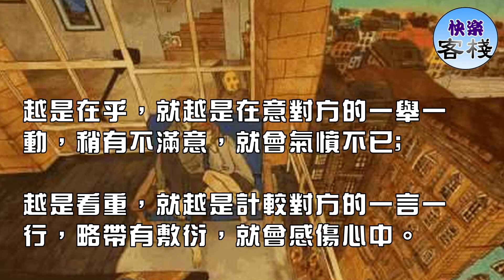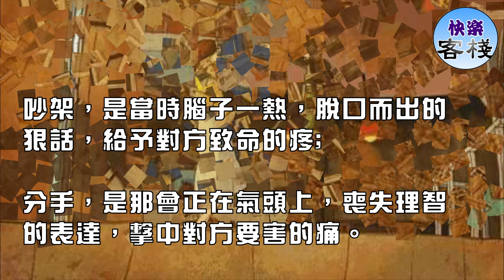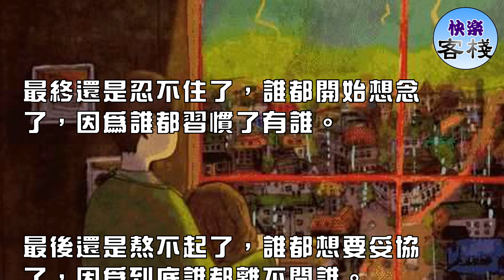可以吵架，但不要不說話｜女人心語｜快樂客棧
兩個人的相處，不可能總是風平浪靜，難免有磕磕碰碰;

兩個人的世界，不可能一直親親我我，難免有意見相左。

越是在乎，就越是在意對方的一舉一動，稍有不滿意，就會氣憤不已;

越是看重，就越是計較對方的一言一行，略帶有敷衍，就會感傷心中。

矛盾，是因為自己的想法，對方都不懂;生氣，是因為自己的心情，對方都不明。

吵架，是當時腦子一熱，脫口而出的狠話，給予對方致命的疼;

分手，是那會正在氣頭上，喪失理智的表達，擊中對方要害的痛。

於是冷戰了，誰也不找誰了。其實是很無奈，總想憑藉著有人寵，就等待對方主動去哄;

於是沉默了，誰也不理誰了。

其實是很難過，很不想失去對方，又不知如何去和解。

不是不想和好，而是驕傲著不肯聯絡;不是不想修復，而是倔強著不肯認輸;不是不想彼此，而是矜持著不肯低頭。

最終還是忍不住了，誰都開始想念了，因為誰都習慣了有誰。

最後還是熬不起了，誰都想要妥協了，因為到底誰都離不開誰。

願意放下了驕傲主動說話的人，是最捨不得你的人;

願意緩和了個性處處遷就的人，是最想珍惜你的人!

所謂真感情，不是一輩子不吵架，而是吵架了還能一輩子！